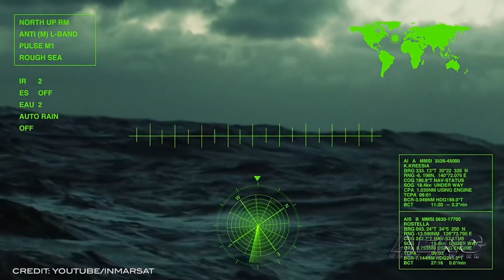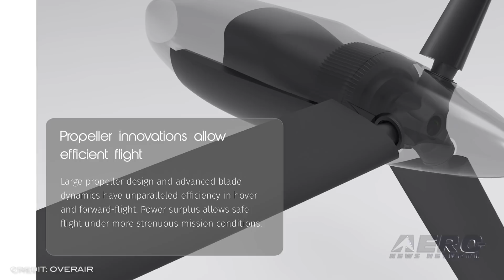Airborne 08.16.21: EAA v FAA, Heli Busted Over Ice Cream, Butterfly eVTOL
Also: Cygnus Spacecraft, Even More Starliner Problems, Iridium and Honeywell, Inmarsat Upgrades L-Band

After the FAA administrator spoke at Oshkosh, EAA is asking its members to rally and provide a unified voice with our elected officials. Earlier this year, a federal court determined that compensated flight instruction in experimental, limited, and primary category aircraft, even instruction obtained in an individual’s own aircraft, was contrary to FAA regulation. While the FAA has used letters of deviation authority (LODAs) and exemptions to temporarily address the issue, a long-term fix is years away under the normal rulemaking process. We all know that dairy queen has some amazing tasting treats but one helicopter takes it to a whole other level… Royal Canadian Mounted Police received a call on July 31st regarding a helicopter that touched down near Dairy Queen in Tisdale, Saskatchewan. Originally worried that there could be an emergency, due to the helicopter’s red color, onlookers watched astounded as a passenger exited and returned back to the Robinson R44 with an ice cream cake from Dairy Queen. The parking lot belonging to the town’s middle and high schools was empty when the pilot descended, blowing up clouds of dust and debris as it touched down. Luckily, it was a summer Saturday. Overair has finally revealed the commercial design of the Butterfly eVTOL, which has been kept strictly under wraps until now. In January 2020 Overair was established as a spin-off of Karem Aircraft, which now focuses solely on defense contracts. The five-passenger Butterfly is designed to produce zero carbon emissions in flight. Its propulsion system is known as Optimum Speed Propulsion, which gives it unique capabilities. Karem’s OSP integrates over 20 years and $150 million of research and development in military rotorcraft programs. Four large propellers will give two distinct aerodynamic advantages. All this -- and MORE in today's episode of Airborne!!!

AIrborne 08.16.21 is chock full of info in this Daily News Episode, Monday, August 16th, 2021... Presented by Aero-TV veteran videographer and Airborne Host Kimberly Kay. Kimberly is supported by ANN Chief Videographer Nathan Cremisino, as well as ANN CEO/Editor-In-Chief Jim Campbell. This episode covers:

EAA Urges Members To Take Action on Critical Flight Training Issue
Heli Pilot Lands At Dairy Queen To Buy Cake, Gets Busted
Overair Unveils Butterfly eVTOL
Cygnus Spacecraft Secured at the Int'l Space Station
Uh, Oh...NASA, Boeing to Move Starliner to Production Facility
Iridium and Honeywell Partner On High-Speed Connectivity For Aircraft
Inmarsat Plans to Upgrade L-Band Service With ELERA